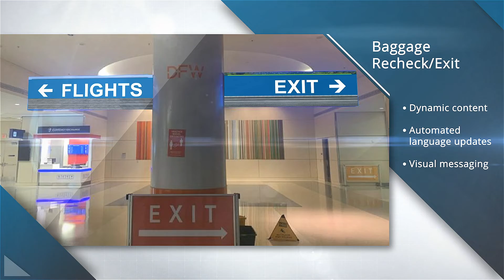Easing Passengers through CPB, Security, and Beyond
Dallas Fort Worth International Airport uses Synect's Passenger360® and smart, multilingual content to help domestic and international travelers find their way.